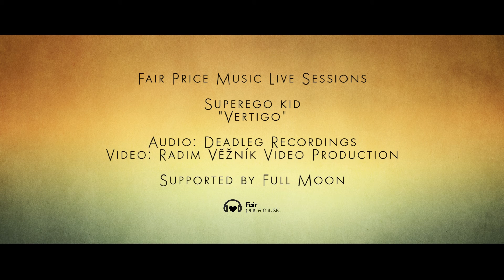Superego Kid - Vertigo (FPM Live Session)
Sound by Deadleg Recordings (Rhys Braddock, Mark McGlinchey)
Production by Petra Braddock

Czech Superego Kid perform „Vertigo" for Fair Price Music Live Sessions
Superego Kid z Kroměříže hrají „Vertigo" na Fair Price Music Live Session

Two guitars, drums, keyboards. Is it enough? In this case -- of course it is! Superego Kid from Kromeriz, Czech Republic hold the listeners to the end. It's all about the music.
December 2013
Dvě kytary, bicí a klávesy, skvělé skladby plné nápadů a výborné aranžmá. Písně, jakkoli nejednoduché, jsou přirozené a nutí posluchače vydržet od začátku až do konce.
Prosinec 2013